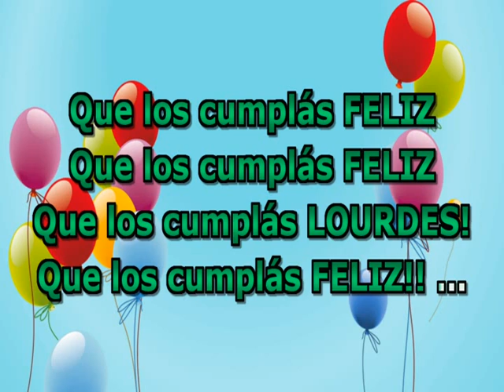Feliz Cumpleaños Lourdes !